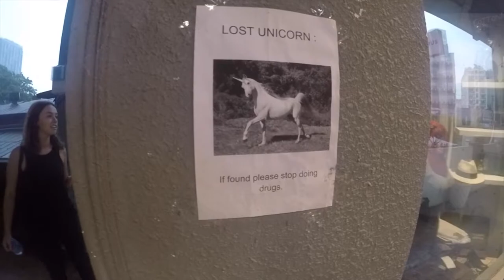VLOG: A Day In Saigon | The Elephant Diaries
Follow me on a girl's day out in Saigon - coffee, salon, lunch and shopping!

Just Coffee -
Address: 14M Thảo Điền, Quận 2, Hồ Chí Minh, Vietnam

Lotus Beauty Lounge -
Address: 2 Võ Trường Toản, An Phú, Quận 2, Hồ Chí Minh, Vietnam

Simple Place -
Address: 84 Quốc Hương, Thảo Điền, Quận 2, Hồ Chí Minh, Vietnam

Hidden gem shopping place (no idea of the name!) -
Address: 42 Tôn Thất Thiệp, Bến Nghé, Quận 1, Hồ Chí Minh, Vietnam